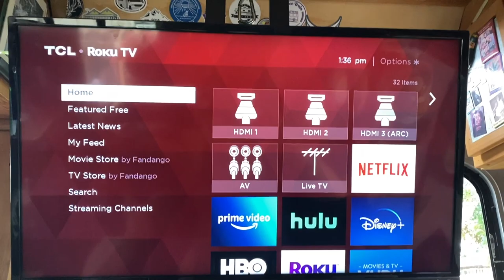Bus life Entertainment Center Wander Boom presents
How we upgraded our entertainment center for our shuttle bus conversion.